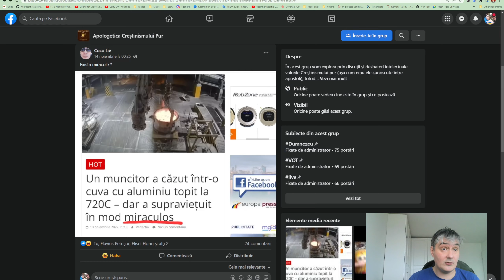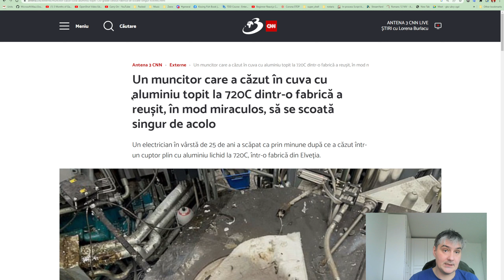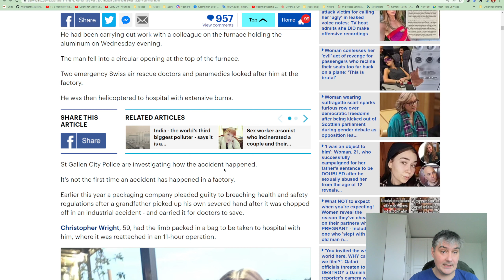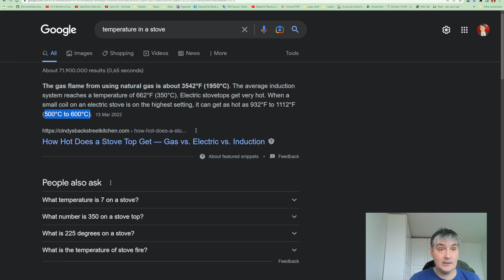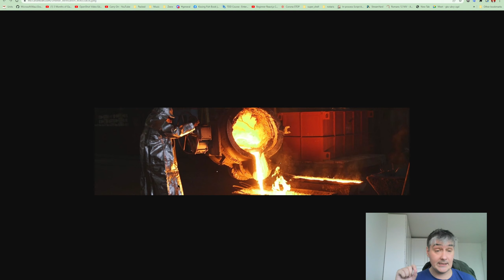Există miracole? Miracolul apologeticii ars în cuptor...